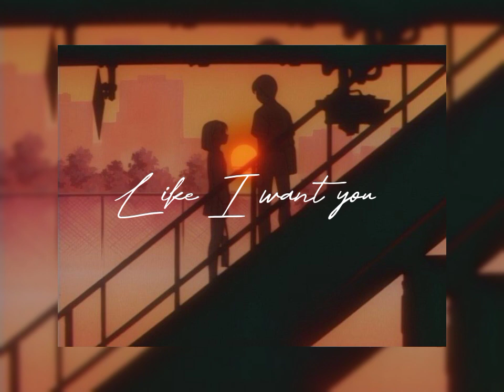like I want you - Giveon [sped up]